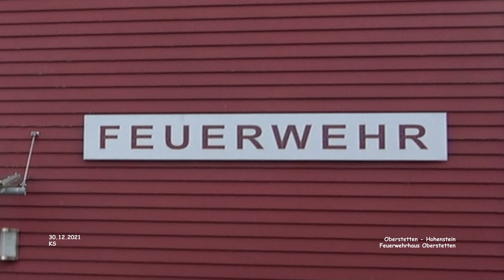Feuerwehrhaus - Oberstetten - Hohenstein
Impressionen - Oberstetten - Landkreis Reutlingen